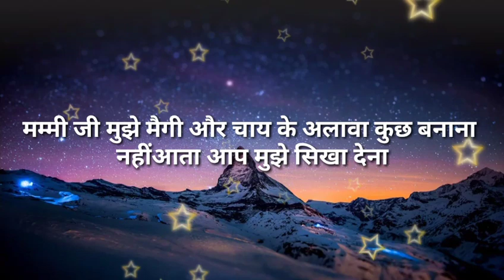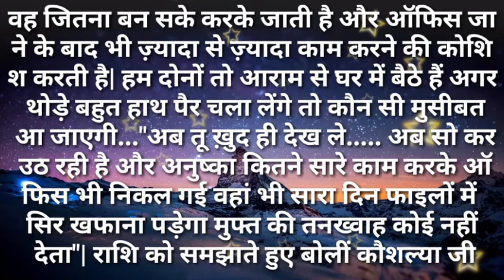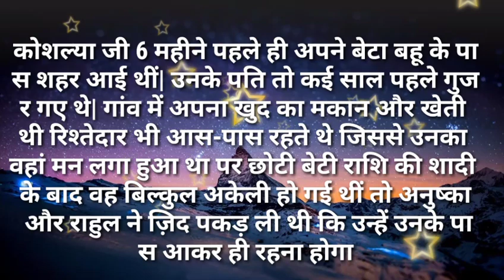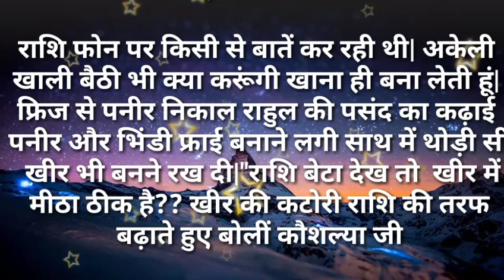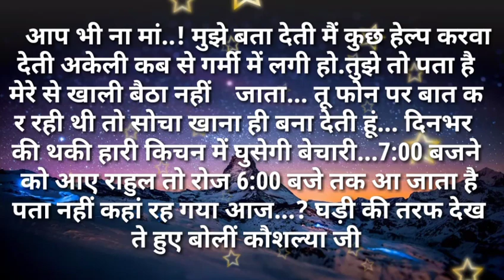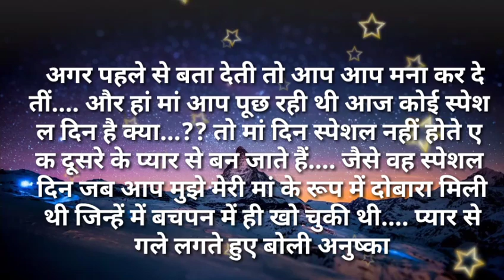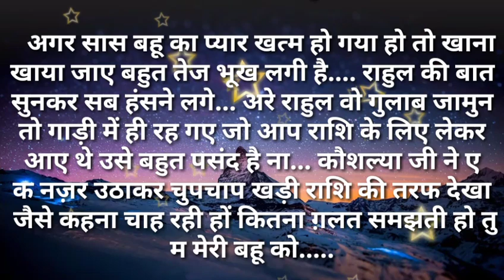Suvichar/ मम्मी जी मुझे मैगी और चाय के अलावा कुछ बनाना सुविचार/Hindi kahaniya- Hindi Moral stories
# मम्मी जी मुझे मेगी और चाय के अलावा कुछ बनाना नही आता आप मुझे सिखा देना